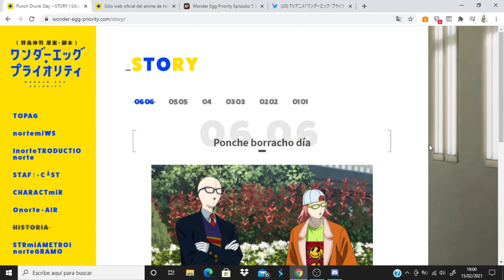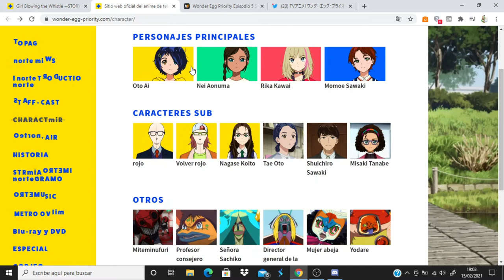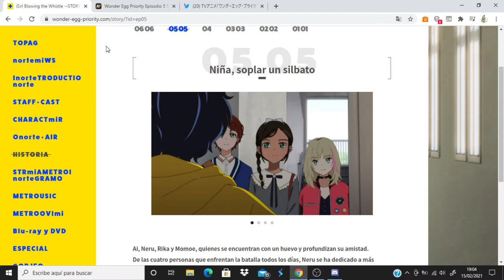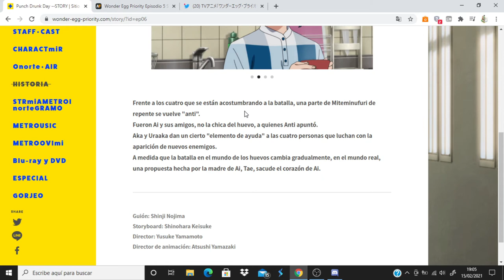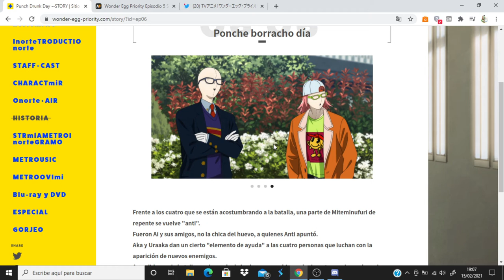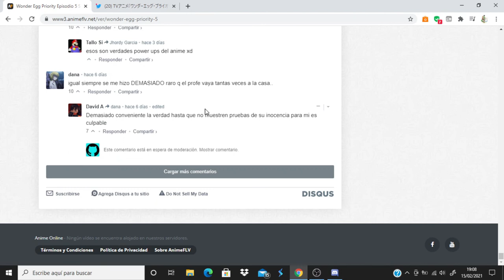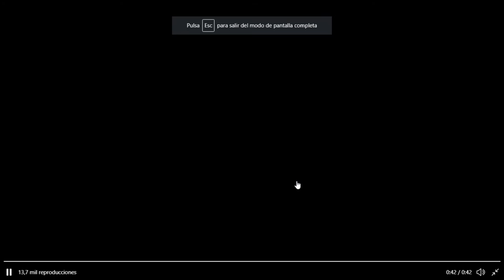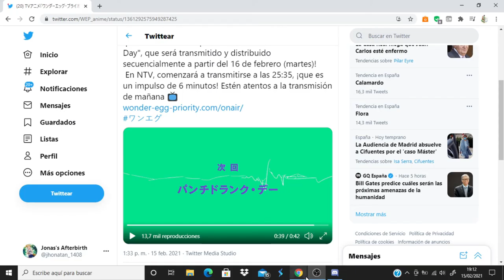Wonder Egg Priority comentando avance del capitulo 6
Anime Opening and Ending: Wonder Egg Priority